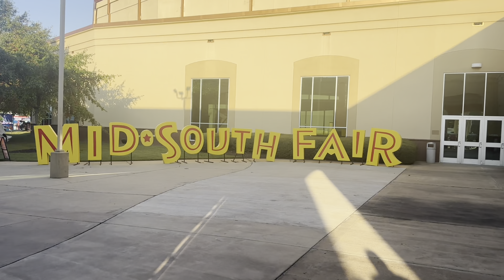A day with my Friends |Fun ||ride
Am sorry for not posting the videos from today i will be updated ❤️